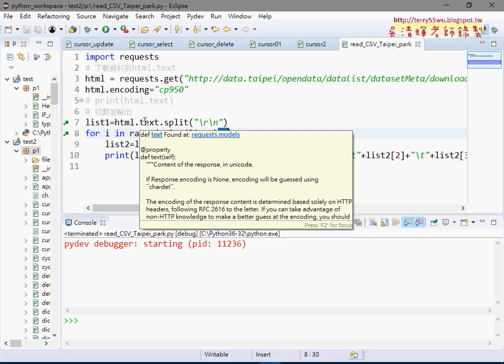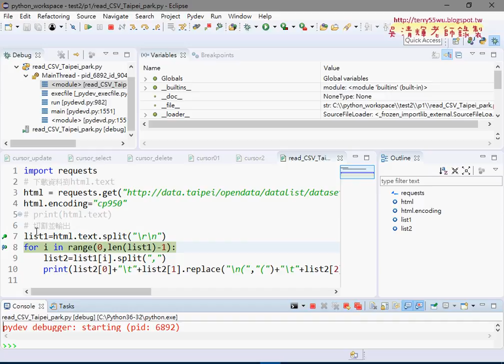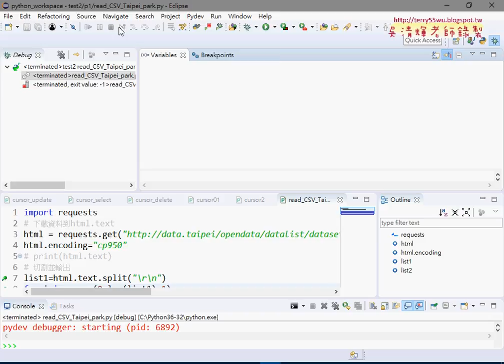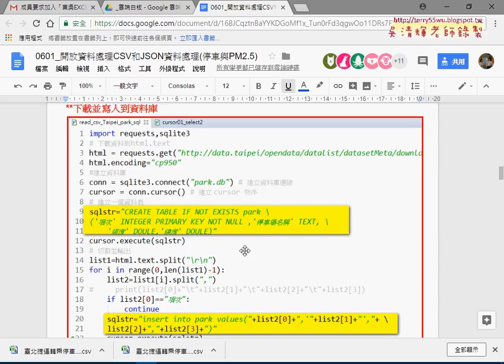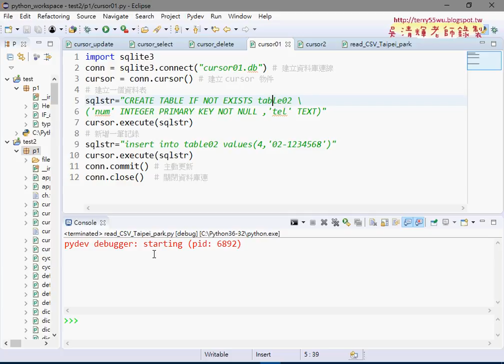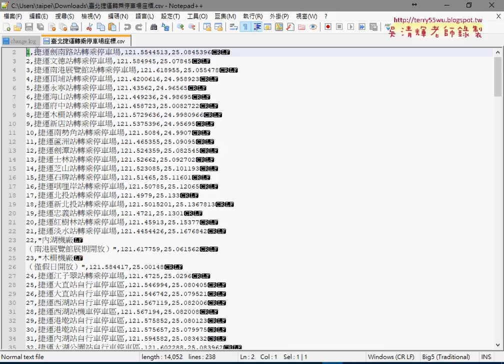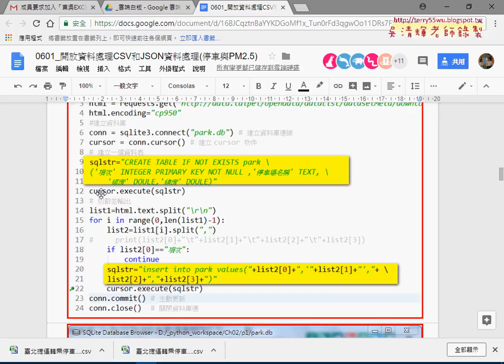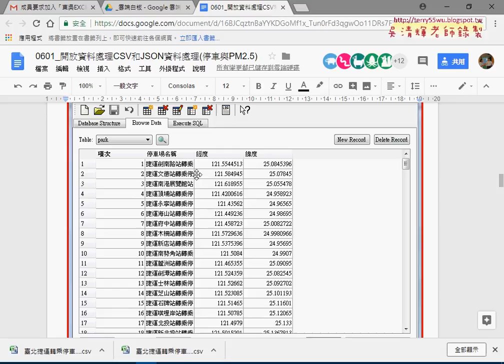03 除錯模式與新增到資料庫說明